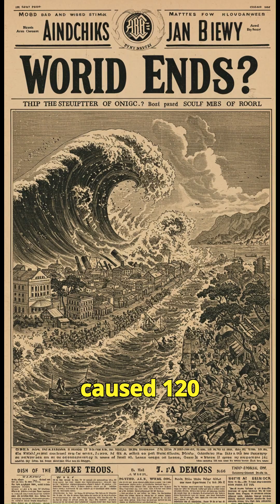Why Indonesia’s Volcanoes Could End the World (Again!)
🌋 **Indonesia’s volcanoes have literally changed world history—and they’re not done yet!**

• Why **Krakatoa’s explosion** was heard across oceans
• How **Tambora created Frankenstein’s monster** through climate chaos
• The **blue-flamed volcano** that burns day and night
• Which **modern Indonesian volcano** could erupt next

⚠️ **Love disaster science?**
👉 Follow on TikTok [@curiorocket]